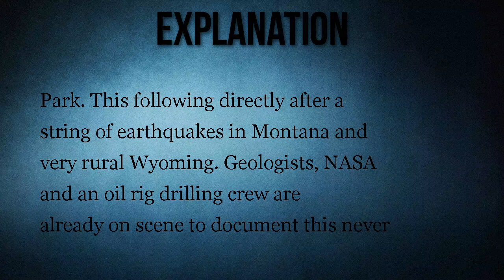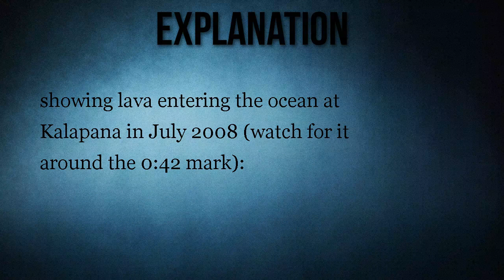Yellowstone Lava Geyser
A report of lava gushing out of geysers at Yellowstone National Park following a string of nearby earthquakes is fake news.

Photograph shows lava that came gushing out of geysers at Yellowstone National Park following a string of nearby earthquakes.